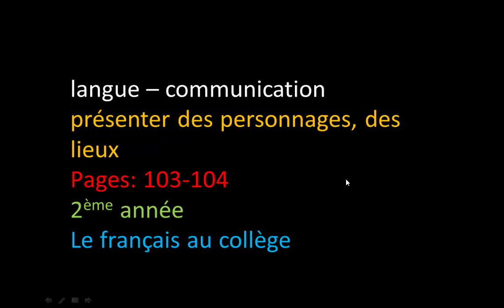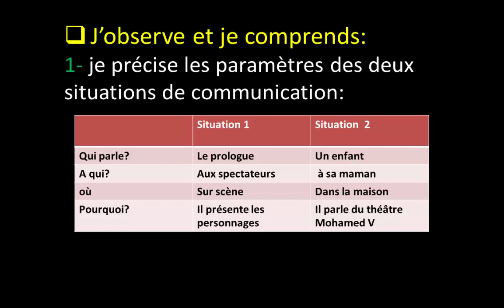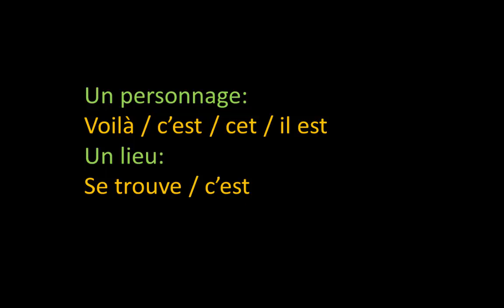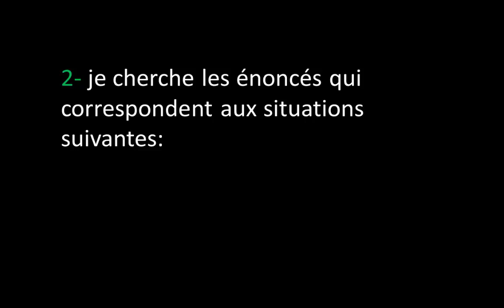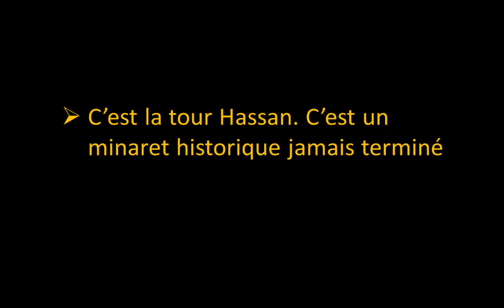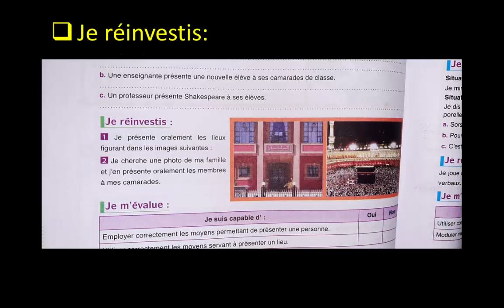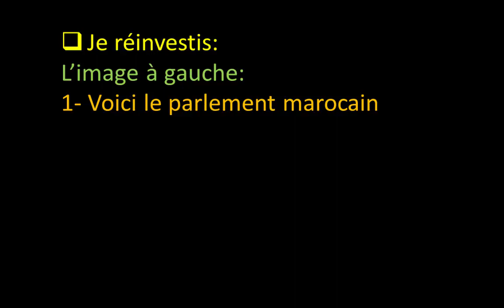langue-communication: Présenter des personnages, des lieux/pages103-104/2ème /le français au collège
langue - communication: présenter des personnages, des lieux/pages: 103-104/2ème année/le français au collège
-passerelle, parcours et le français au collège   هنا حلول تمارين الكتاب المدرسي للسنة الثالثة اعدادي